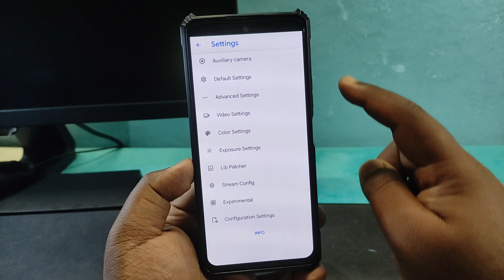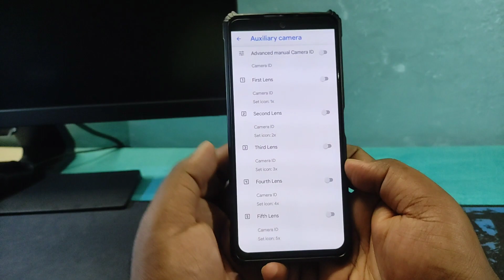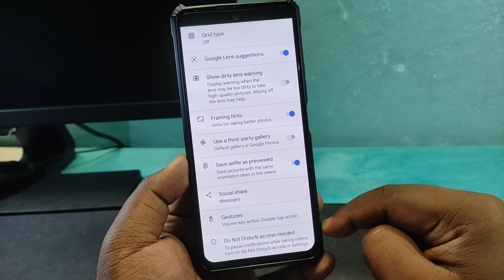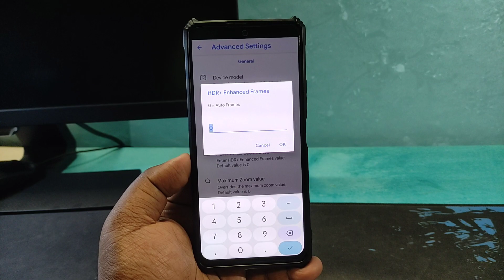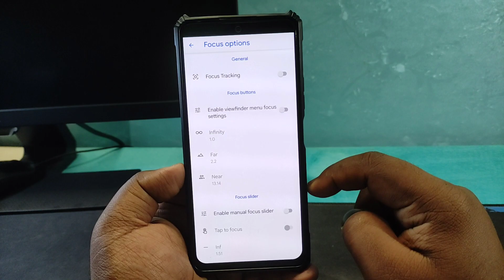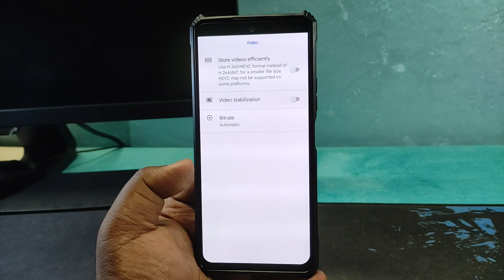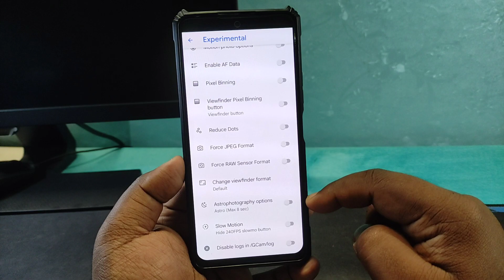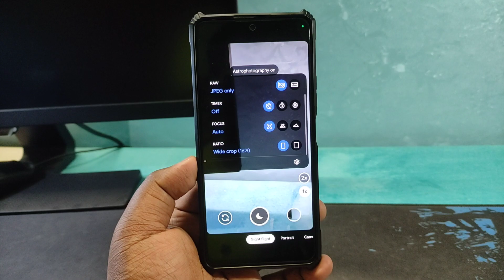DSLR GCam | Download Google Camera | Any Android | Leica Photo Mode | GCam King👑